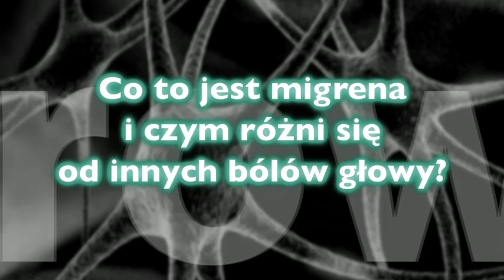TVzdrowie.pl / Migrena - co to jest migrena i czym różni się od innych bóli głowy?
Co to jest migrena? Jakie są jej objawy? Wyjaśnia dr Małgorzata Malec - Milewska - specjalista anestezjolog.